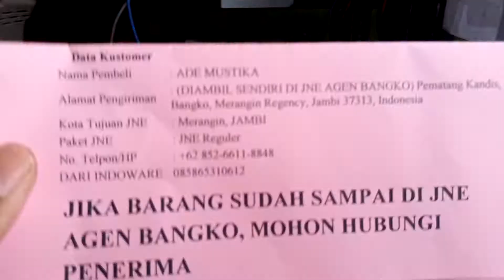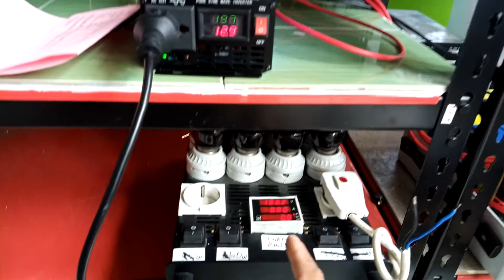BP ADE MUSTIKA 12V 500W CAASING